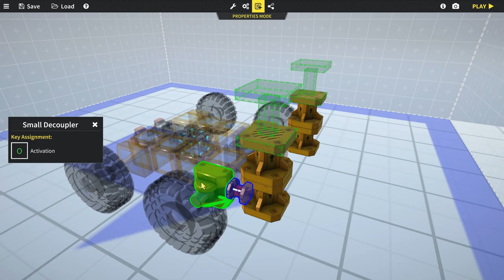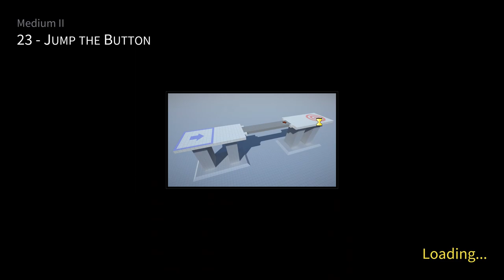World of Contraptions 2020 Levels 21-25 Walkthrough Playthrough No Commentary Medium II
Let's play World of Contraptions

World of Contraptions No Commentary. In this video, you can see my version of Gameplay Walkthrough all levels for PC part 5.
the setting is on high quality and full HD resolution

World of Contraptions is a physics-based building game in which you build the most varied contraptions to solve the most diverse types of obstacles and puzzles. Win dozens of levels with different types of obstacles. Design the best contraption for each challenge using a giant collection of blocks with different functionalities.

Each stage offers a unique challenge or a combination of challenges. These challenges can be physical obstacles such as ramps, walls, bridges, narrow passages, holes, etc. Or destructive obstacles like mines, explosive barrels and traps. Or even interactive obstacles such as levers that modify the scenario by opening doors, lowering bridges, etc.

For each challenge offered in the World of Contraptions levels, you can count on a gigantic collection of blocks with different types of functionality. Structural blocks to define the shape of your contraption, wheels for movement, motors to give life to your creation, in addition to several other auxiliary blocks that can be useful to overcome different types of obstacles.
Construction:
Plan and build your ideal contraption for each challenge in an easy and intuitive way.

Level Editor:
Build and share your own levels using the level editor or play community-created levels.

Replay Mode:
Review your last move from other angles, in slow motion or backwards in replay mode.

Main Features:
A set of tools to build the contraptions:
- Construction system based on group of connected blocks.
- Full control over which blocks are connected with which.
- Pivot system that makes it easy to add blocks at several different points.
- Possibility to use axis connection (hinge) in any block.
- Possibility to transform groups of blocks into an inventory item for easy reuse.
Level editor.
Replay mode.
Integration with the Steam workshop (Share or find contraptions and levels).
Partial support for XBOX joystick:
- Possibility to fully control your contraption using only the joystick.
- Some blocks are sensitive to the joystick's analog inputs.
50+ different blocks.
50 levels with different obstacles.
An open level sandbox (under construction).
A challenge level “mountain” (prototype).

RELEASE DATE:
16 Jul, 2020
DEVELOPER:
JCP Games Studio
PUBLISHER:
JCP Games Studio